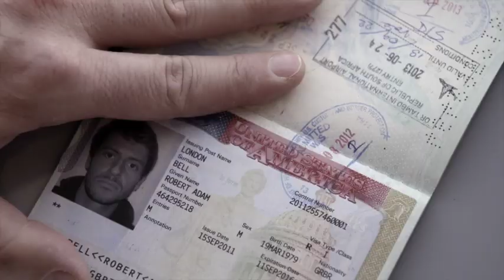Team Continental Drift Trailer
6 Mates run 7 Marathons on 7 Continents in 7 Days.